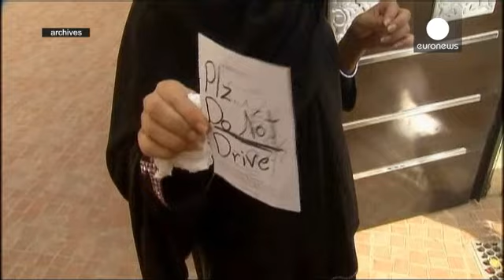سعوديتان تحولان الى محكمة خاصة بالارهاب لقيادتها سيارتيهما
قررت محكمة سعودية تحويل الناشطتين الحقوقيتين السعوديتين لجين الهذلول وميساء العمودي الى محكمة خاصة بقضايا الارهاب كما افاد ناشطون رفضوا الكشف عن اسمائهم.

مطلع كانون الاول/ديسمبر، تم توقيف لجين الهذلول عند الحدود عندما دخول بلادها قادمة من الامارات العربية المتحدة وهي تقود سيارتها. كما اوقفت ميساء العمودي وهي صحفية بعدما التحقت بها لدعمها.

ولم يتمكن الناشطون من الحصول على تفاصيل كاملة للاتهامات الموجهة للهذلول والعمودي الا انهم يرجحون ان المححقين يركزون على نشاطهما على مواقع التواصل الاجتماعي و…